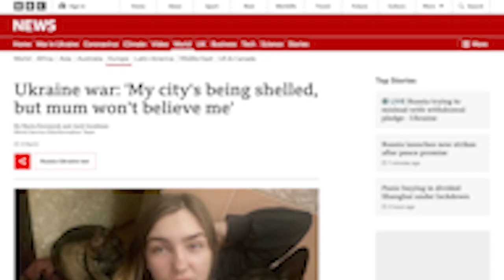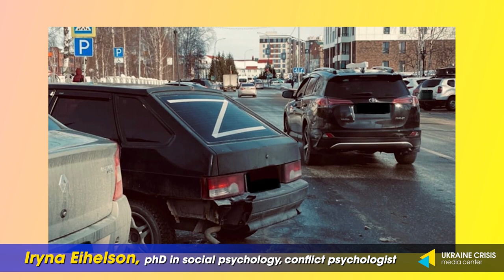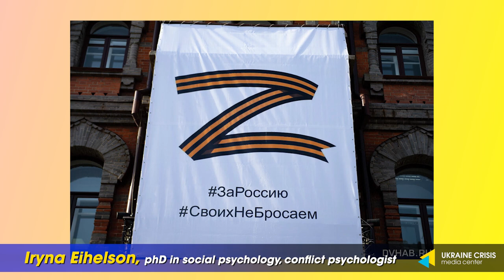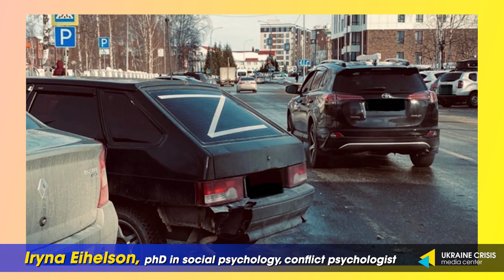Ukraine in Flames #20. Not Just Putin. Unmasking the Russian world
Public opinion polls show that 71% of Russians are proud that their state is at war with Ukraine. Despite potential difficulties caused by sanctions and economic blockade, the Russian population is empowered by the illusion of grandeur and fearsomeness that Putin has methodically developed by the Soviet and ultra-conservative textbooks. In the Russian world, Russia is a fortress that is under siege: no hardships, human rights violations and loss of individual dignity matter when collective security is threatened. In the Russian people’s mind, their inability to deal with their dictator is everyone’s problem, but their own. The few ‘good Russians’ are borderline offended when Ukrainians refuse to support, inform, empathize and welcome them as the war goes on.
The war is not the right time for Ukrainians and their allies to empathize with the Russian public, moreover, to reestablish any dialogue with the aggressor. Ukraine deserves as much time, as it needs, away from its manipulative Northern neighbor and its colonialist treatment of Ukraine and its people. Military action and legal proceedings are the only morally justifiable domains for Ukraine and its friends to deal with the Russian world at the moment.

Speakers:

Yuriy Makarov, journalist and producer, former radio and television host
Oleh Pokalchuk, military and psy ops expert, social psychologist
Olga Tokariuk, independent journalist
Ihor Todorov, professor at Uzhhorod National University, department of International Relations
Iryna Eihelson, phD in social psychology, conflict psychologist

UKRAINE IN FLAMES project is created by Ukraine Crisis Media Center, Ukrainian Catholic University's analytical center and NGO "Euroatlantic Course". We are aiming at searching a loud support for Ukraine in the war started by Russia on the 24th of February 2022.

If you want to support Ukraine against Russian aggression, check the link with recommendations by Ukraine Crisis Media Center

NGO Euroatlantic Course collects donations to support Ukrainian Army and civilians